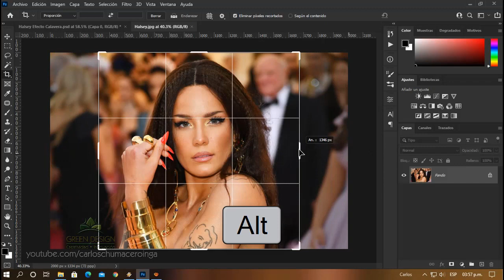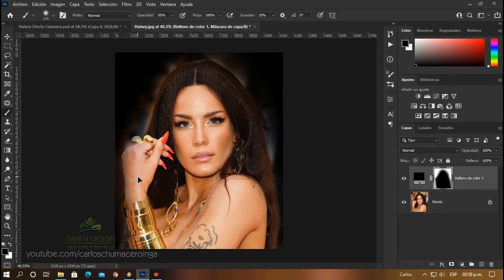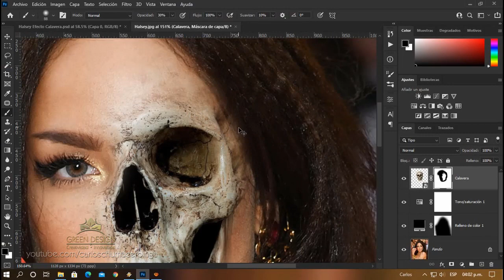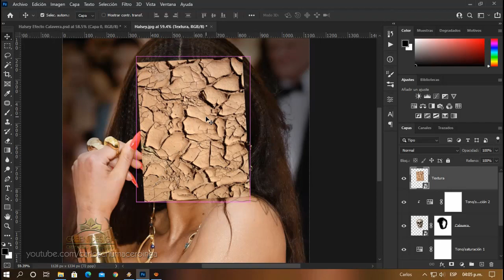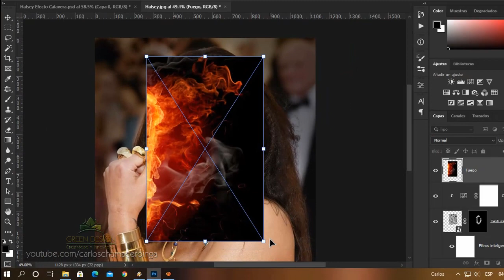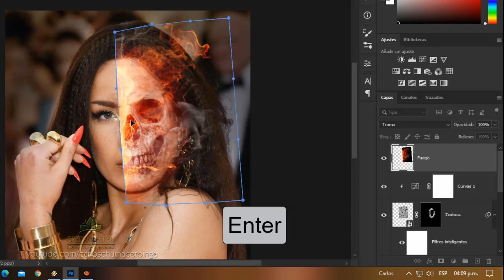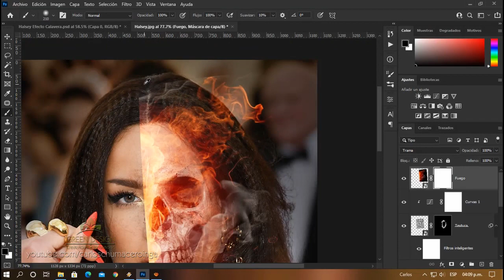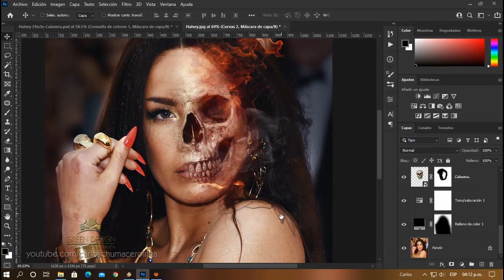Tutorial Photoshop | Efecto Calavera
Si el vídeo fue de tu agrado, por favor deja tu LIKE! eso ayuda mucho al canal, gracias ;)
►Materiales:
►Mira el resultado final:
►Donaciones para el canal:
►Página Facebook:
►RECUERDA:
✔ Me gusta = valorar
✔ Comentar = mejorar